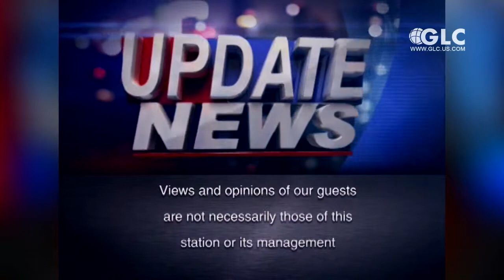Your source for TRUTH--- Update News 11-21-14